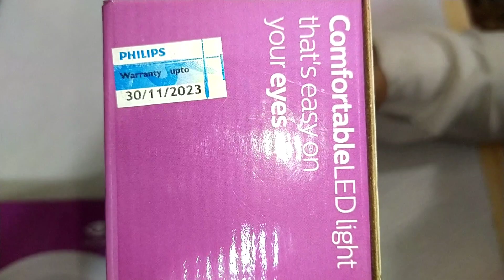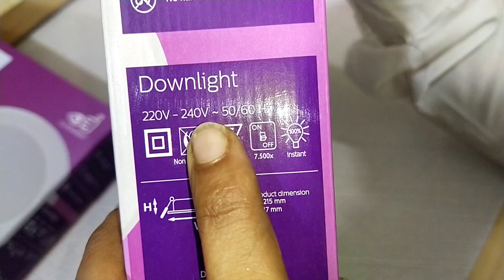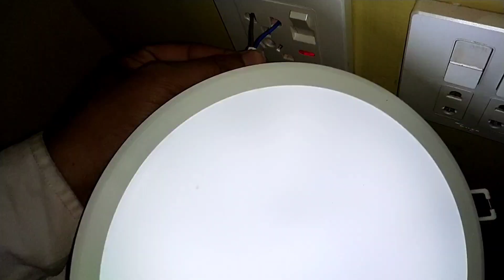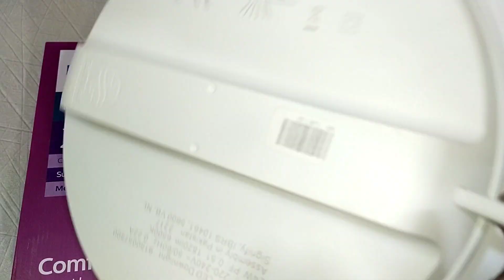Philips Led Downlight 24 Watt LED Unboxing Review Price